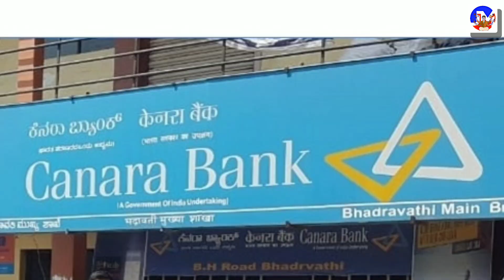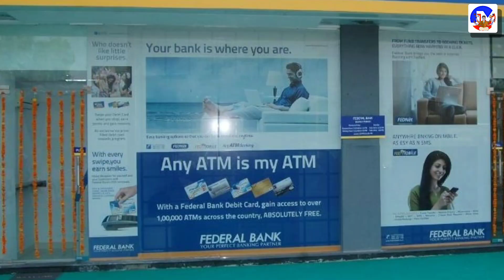All bank account users.must know about this.very important information.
Thanks -Jerix Media

✔ Do Not Try to Upload My Videos Without My Permission Under any Circumstances.If You do so it will Violate Youtube Terms of Use or Have to Express Permission From Copyright Owner me to Upload it. Jerix Media